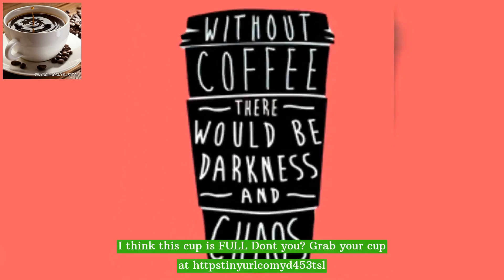Your COFFEE is here.